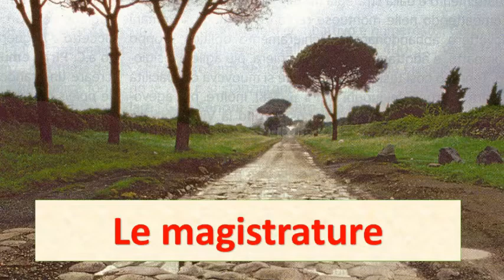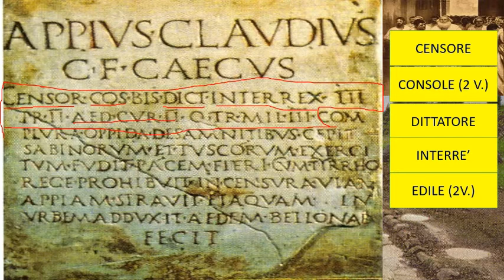Il cursus honorum di Appio Claudio Cieco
Le antiche magistrature romane